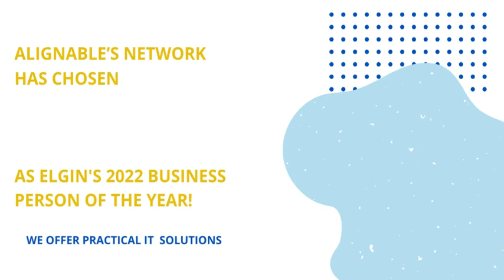Announcing Alignable's 2022 Local Business of the Year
Alignable’s network has chosen of Rick Arnold, of Arnold Consulting, as Elgin’s 2022 Business Person Of The Year!

The 2022 contest is the most popular competition Alignable has ever hosted, marking a 64% increase in participation over last year. In all, 2,400+ small business owners were elected by their peers to be their Local Business People Of The Year across the U.S. and Canada.

Congratulations Rick!